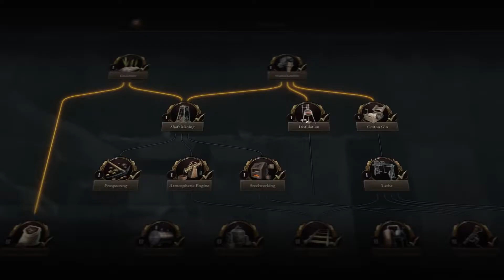Victoria 3 Gameplay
SHAPE A GRAND TOMORROW

Paradox Development Studio invites you to build your ideal society in the tumult of the exciting and transformative 19th century. Balance the competing interests in your society and earn your place in the sun in Victoria 3, one of the most anticipated games in Paradox’s history.